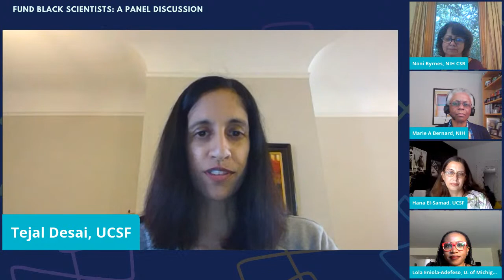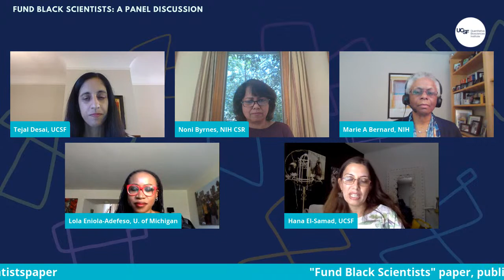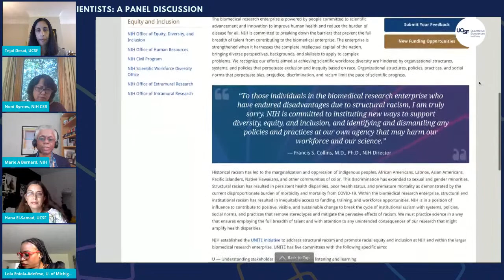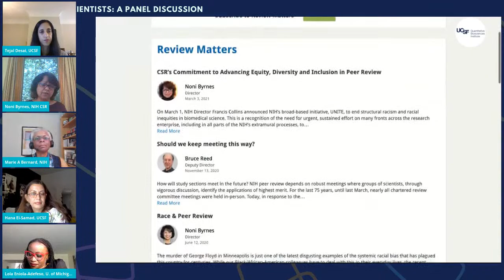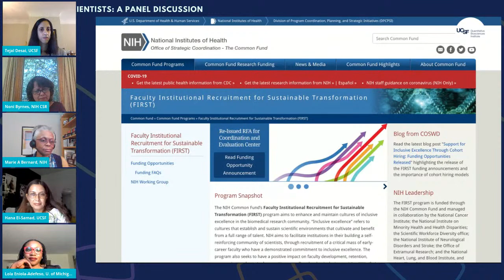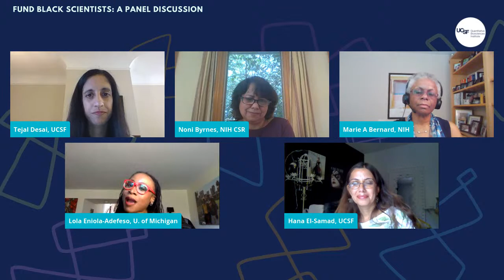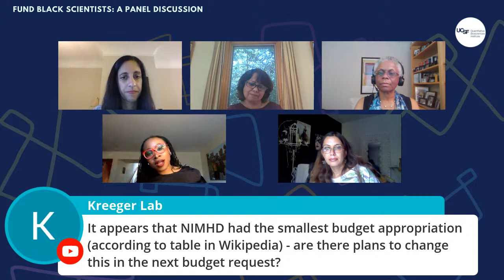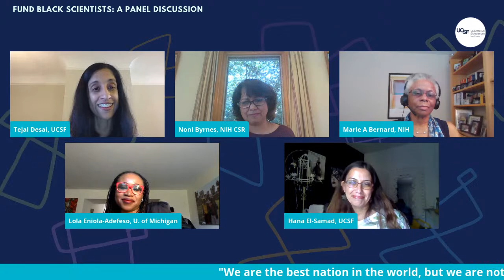Fund Black Scientists